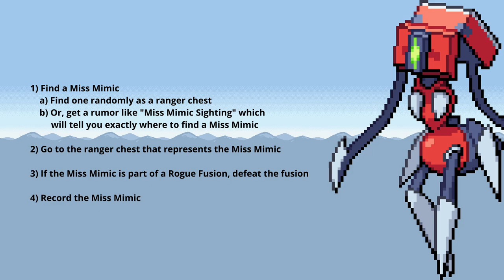How to find a Miss Mimic in Cassette Beasts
Here's a quick guide on how to find a Miss Mimic in Cassette Beasts.

Miss Mimic can appear once you get your player character to level 50.

00:00 Instructions
00:15 Finding the fake ranger chest
00:40 Battling the Rogue Fusion
01:02 Encountering the Miss Mimic